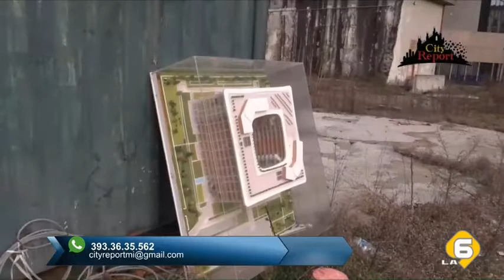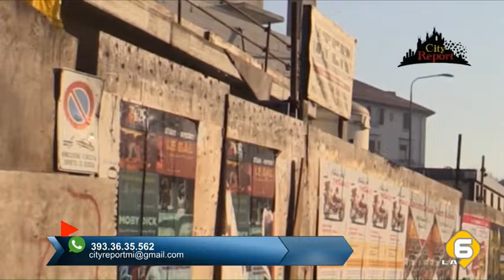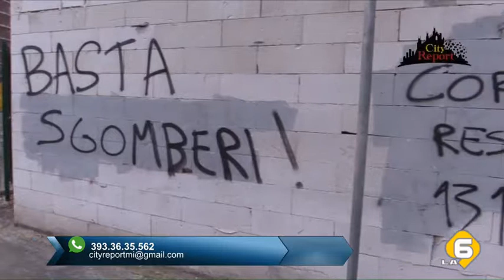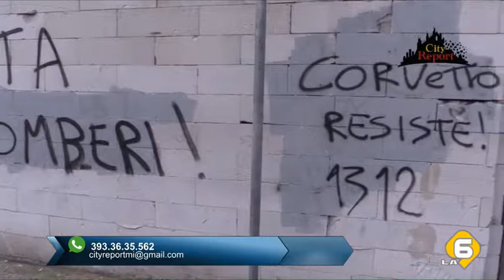RITORNO ALLA LEGALITA (MINCIO / SILE )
CITYREPORT puntata del 14 febbraio
Oggi ospiti di Tullio Trapasso il Consigliere municipio4 Francesco Rocca fdi , ed Aurelio Miranda Cittadino impegnato vocidiperiferie.
Focus della puntata su occupazioni abusive e quartieri popolari di Milano.
Nel reportage con le immagini di Paolo Rusconi potrete vedere "finalmente " delle messe in sicurezza che funzionano nella struttura ex hotel di via Sile 8 , e nel futuro studentato aler di via Mincio .
Purtroppo intorno a queste strutture ( piazza Ferrara e quartieremazzini ) i muri presentano scritte e messaggi intimidatori e violenti contro le istituzioni aler e anche le guardie ecologiche .
Per il colore usato (spray rosso ) e per il tenore dei contenuti è ben chiara la connotazione politica sinistra e anarcoide .
Tutto ciò è un chiaro segno , gli abusivi , i criminali ed i loro complici si sono trasferiti solo di qualche metro e marcano il territorio come fosse loro .SEGUE